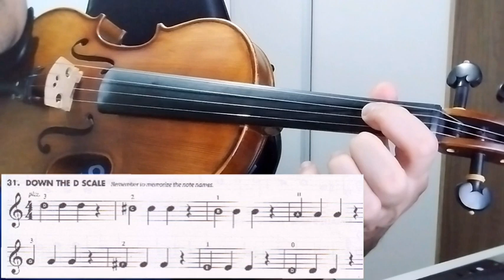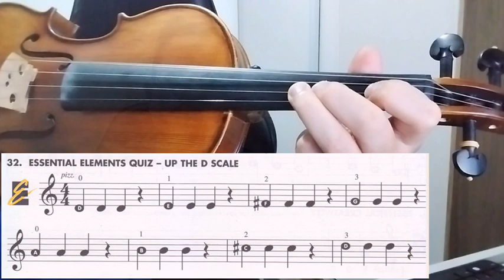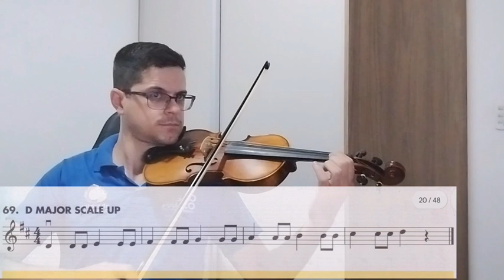Videoaula Violino e Viola - Aula de Leitura Rítmica (FC SANTOS)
Neste vídeo nosso educador Leandro Pires nos propõe um exercício de leitura musical através do método essential elements para violino , e ai você topa o desafio?